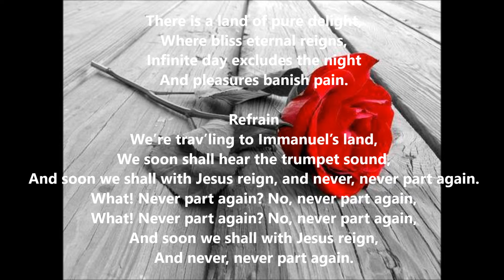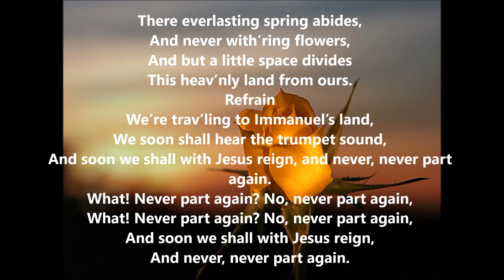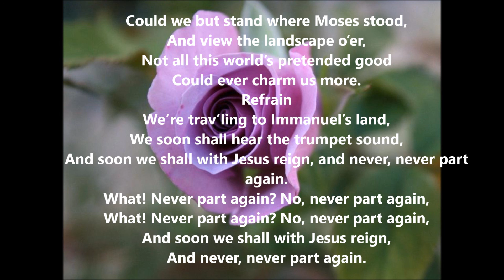Never Part Again - 449 - SDA Hymnal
This hymn is sung incorrectly by most and it really irritates me.  This is how I believe it should be sung.

There are fermatas in the chorus and how and where they are placed is open to interpretation, I guess, but definitely NOT how most attempt to sing the hymn.